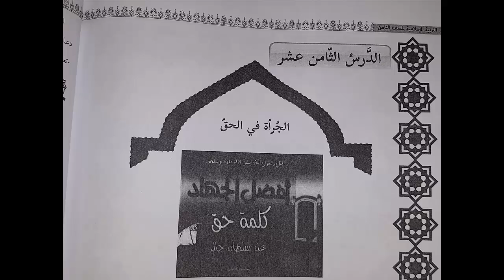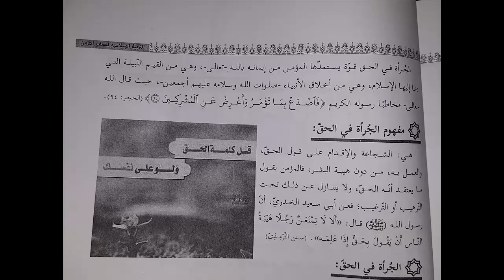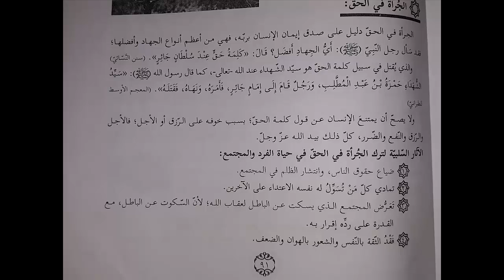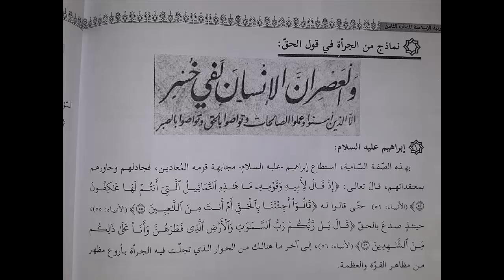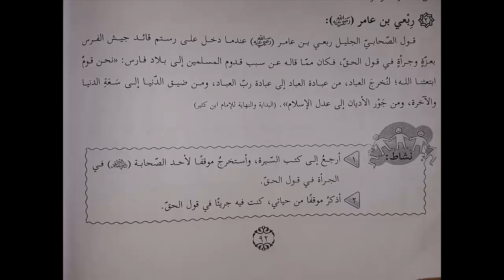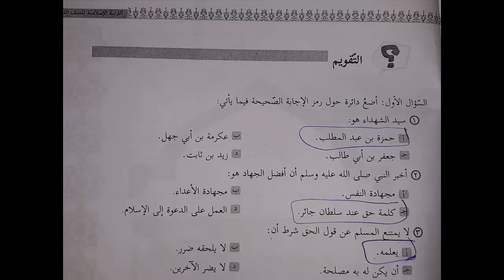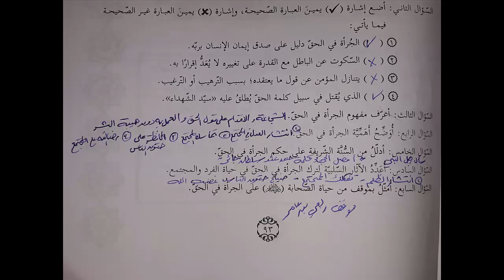شرح و حل أسئلة درس الجرأة في الحق | التربية الإسلامية | الصف الثامن | الفصل الأول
رابط موقع الباتريون لمن يريد دعم القناة :
حلول و شرح كتب المنهاج الفلسطيني الجديد الصف الثامن الفصل الأول